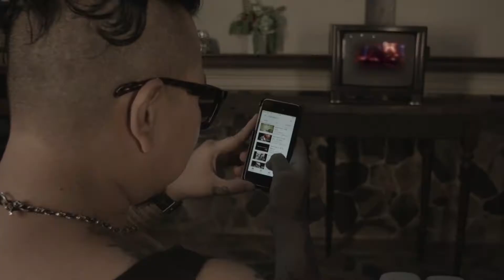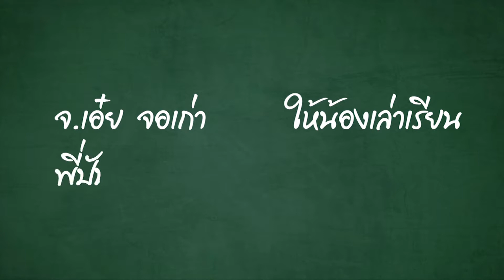TPW7 Group01 ฺกรุงเทพฯ